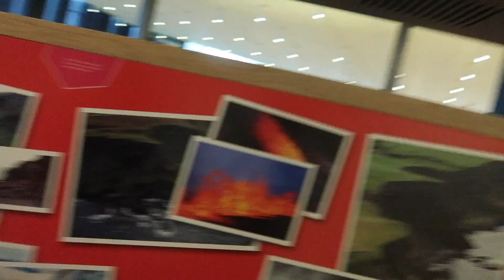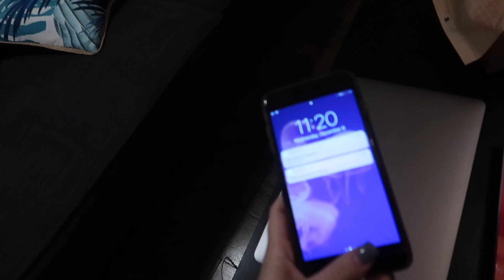I AM A PRINCESS AND THIS IS MY CASTLE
welcome to MTV CRIBS this is my castle
TODAY WAS AMAZING!!! i've loved traveling all through ireland and experiencing new things!!! love you all so much!! its thanks to yall that i have these opportunities! also buy my merch before friday!!!

MAILING ADDRESS:
222 E Republic Rd, Springfield, MO 65807